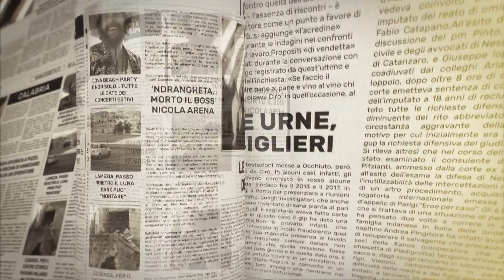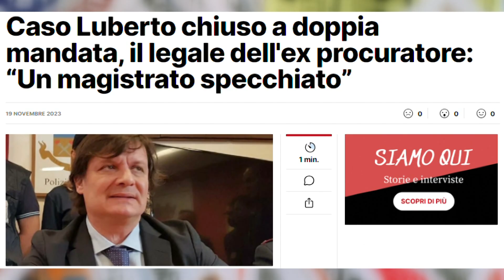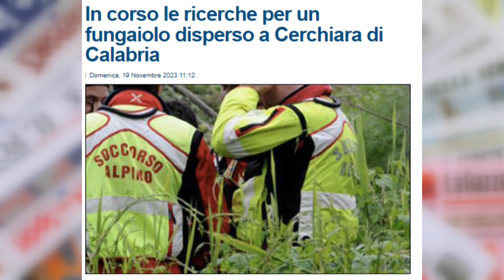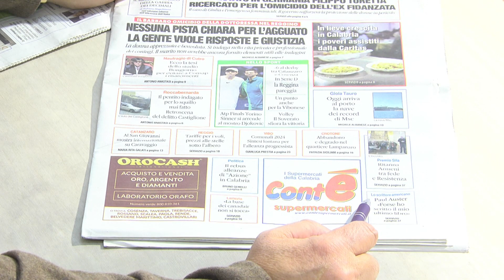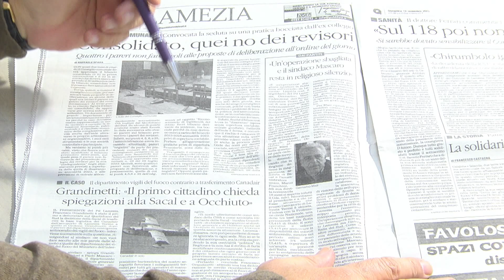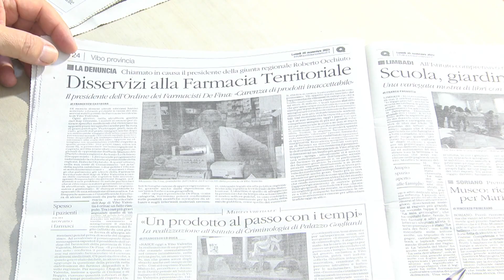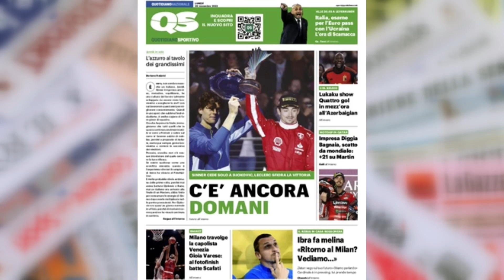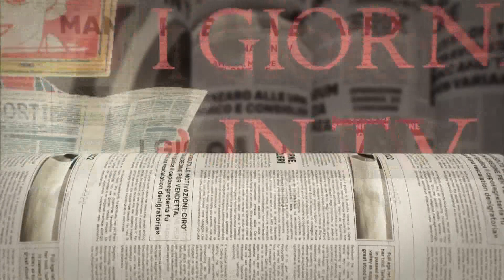I Giornali in Tv 20 11 2023